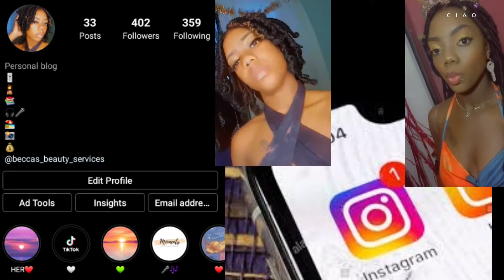BIRTHDAY VLOG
so sorry for the late upload guys but im back now😘
i made some clippings of my birthday vlog last year December 2021
i also made a new intro as well
hope y'all like/love it😘
i am back with videos
i do wish that i could get some comments down below on content ideas because i am human so of course i may run out of ideas😁so i need your help( Dora's voice🤣😁)